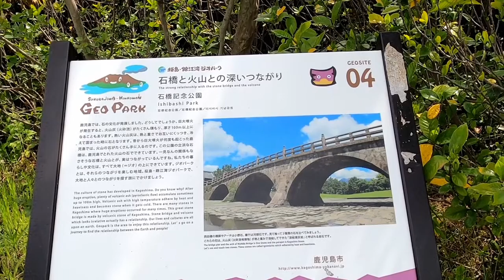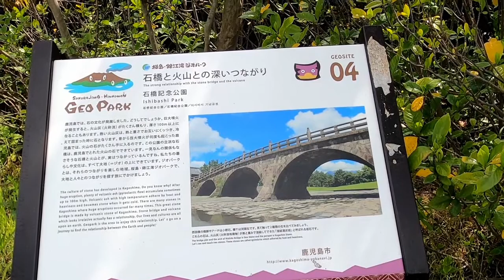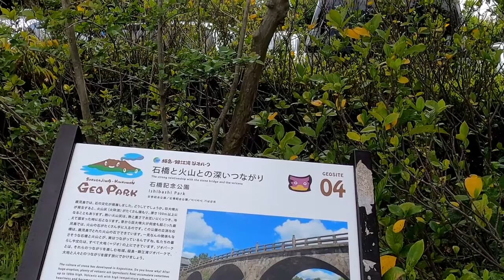Ishibashi Fastwalk, part 2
Second part of a visit to Stone Bridge park, and the remains of the Gion no Su cannon battery in Kagoshima City.